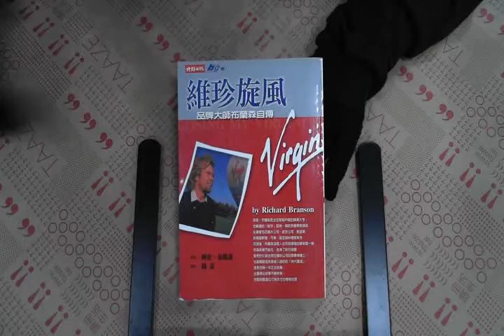TAAZE｜維珍旋風－－品牌大師布蘭森 二手書書況 9789571331119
TAAZE｜讀冊生活網路書店「維珍旋風－－品牌大師布蘭森」，找二手書請至